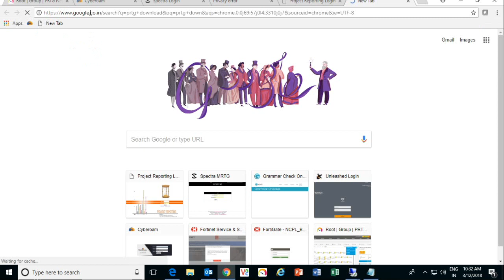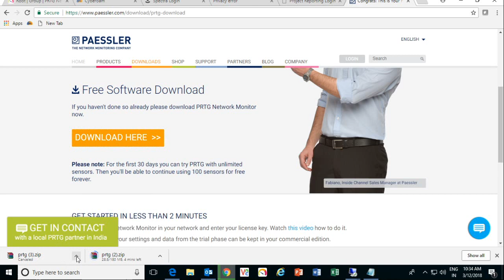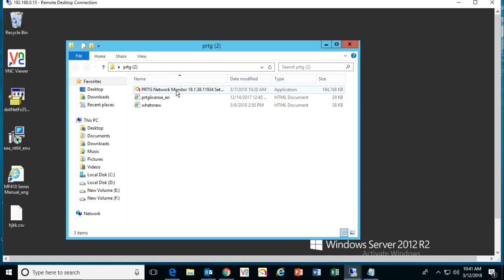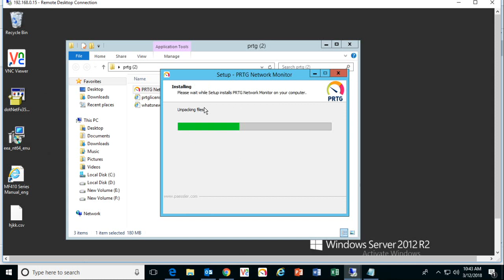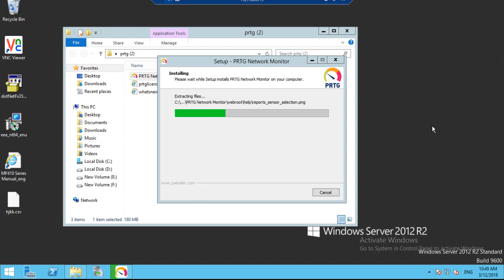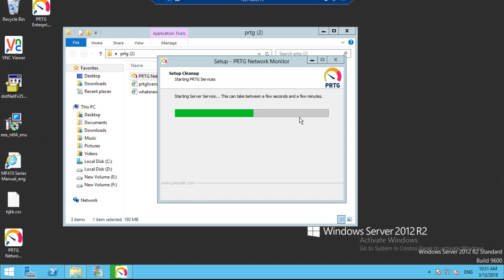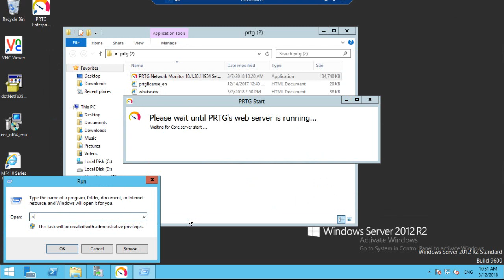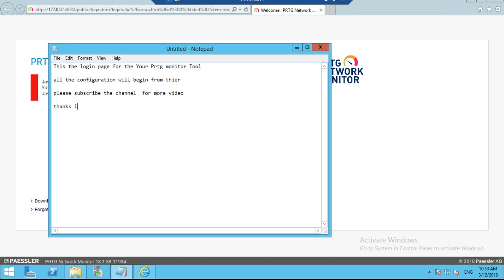PRTG Network Monitor Installation from Start to END | Part-1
Hi guys i have created video for full installtion and all configuration setting. hope you like the video.
in this video I explain how to download PRTG and what configuration need to install PRTG in system. How PRTG network Monitor Tool is working. how it is working for a small network in a very better way to mange everything. I also use IT for manage my network for all the time. I am using full access version for managing the whole network.